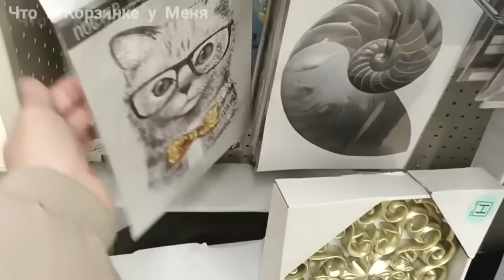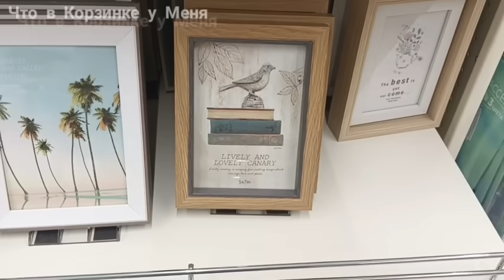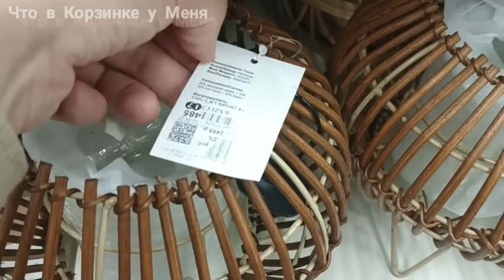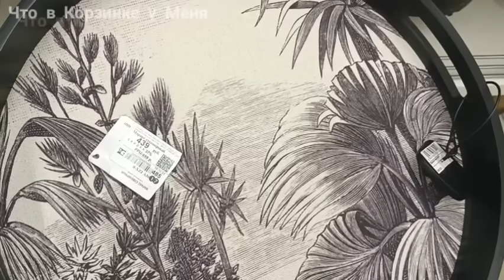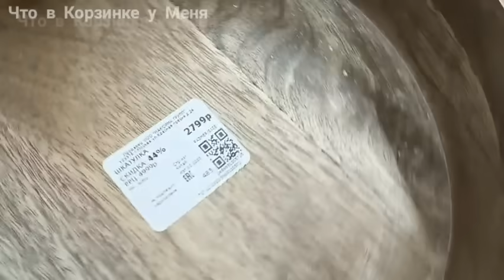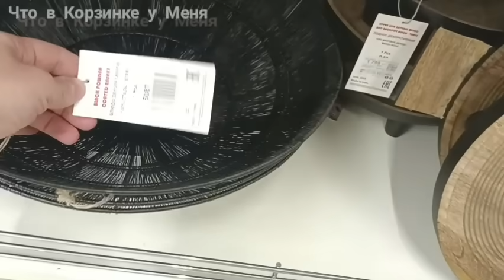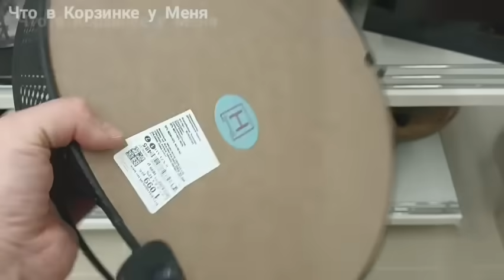🎄🦊Familia☃️(Открылась Новая)☕Декор🦄❤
Familia, г Омск, тц Мега, январь 2024